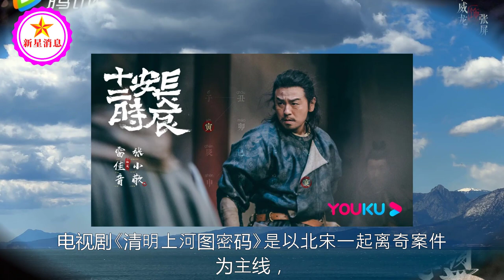《清明上河图密码》将拍，雷佳音再演古装悬疑，赵丽颖仍有望加盟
《清明上河图密码》将拍，雷佳音再演古装悬疑，赵丽颖仍有望加盟 | 新星消息